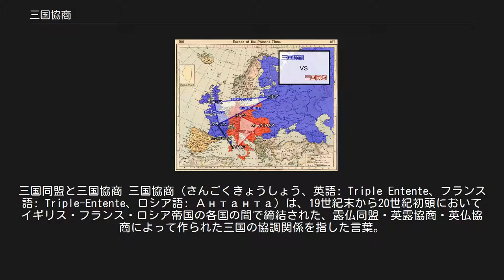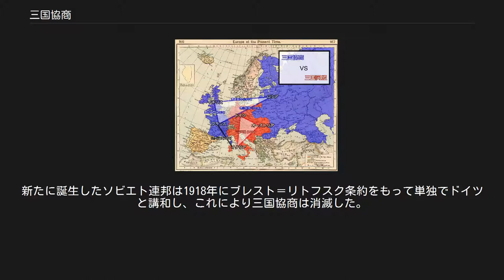三国協商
フランス・ロシア関係
三国同盟と三国協商 三国協商（さんごくきょうしょう、英語: Triple Entente、フランス語: Triple-Entente、ロシア語: Антанта）は、19世紀末から20世紀初頭においてイギリス・フランス・ロシア帝国の各国の間で締結された、露仏同盟・英露協商・英仏協商によって作られた三国の協調関係を指した言葉。
英仏露協商ともいい、独墺伊同盟と対立し、第一次世界大戦の主要な交戦国となった。
 当時の国際関係はドイツのビスマルクによって形作られていたいわゆるビスマルク体制、すなわちフランスの国際関係における孤立作戦が行われ、一時的にヨーロッパでは戦争の無い小康状態が作られていた。
 しかしドイツにヴィルヘルム2世が即位するとビスマルクはこの皇帝と衝突し、1890年に退陣する。
ビスマルクのくびきを離れたヴィルヘルム2世は既にビスマルクによって形成されていた三国同盟をビスマルクの思惑とは異なる方向に利用してオーストリア＝ハンガリー帝国やイタリアと接近し、当時の植民地の過半を所有していたイギリス・フランスから植民地のパイを奪い取ろとうと画策した。
またこれもビスマルクによって調印された独露再保障条約の更新を拒否する。
 これによって外交的に孤立したロシアは同じく孤立していたフランスに接近し、翌年の1891年から1894年にかけて交渉を行い、1891年に政治協定を、次いで1894年に軍事協定を成立させた（露仏同盟）。
 その動きを見たドイツは行動に移り、いわゆる3B政策（バグダード・ビザンティウム・ベルリン）を推進して西アジアへの進出を図り、イギリスの3C政策（カイロ・ケープタウン・カルカッタ）との対立を深めていった。
こうなると最強国イギリスの力をもってしても、西アジアにおけるドイツ・東アジアにおけるロシアという二つの敵を独力で抑える事は難しくなった。
長い間保持してきた「栄光ある孤立」を放棄し、1902年に日本と日英同盟を、1904年に長年の宿敵・フランスと英仏協商を結んで、それぞれロシアとドイツの伸張を食い止めようとした。
 更に1905年の日露戦争におけるロシアの敗戦により、東アジアにおけるロシアの伸張が抑えられた今ならばロシアとの利害の調整が可能になると考え、1907年に英露協商を結んだ。
この露仏同盟・英露協商・英仏協商によって作れる三国の協調関係を指して三国協商と呼ばれる。
 また、三国協商成立に伴って1895年の三国干渉以来のロシア・フランスによる日本（イギリスの同盟国）の中国大陸進出抑制路線の変更を迫られた。
これに基づいて1907年には日仏協商及び第1次日露協商が締結されて、日本も三国協商の枠組に実質上参加することになった。
 この三国協商と三国同盟とは当時の列強が二分して相い争う状況を作り出した。
しかし三国同盟からは早々にイタリアが脱落し、1902年にはフランスとの間で仏伊協商を結ぶ。
更にオーストリアも国内の民族闘争の激化により機能不全に陥り、実質上は三国協商対ドイツの様相を呈すことになる。
 その後のバルカン半島の緊張の高まりに連れて協商の重要性は高まり、三国は更に関係を緊密にしていく。
第一次世界大戦では三国協商の連合国勢力に対して、ドイツ・オーストリアはオスマン帝国を引き込んで中央同盟国勢力を作って戦うも、連合国側の勝利に終わった。
 しかし戦争の途中の1917年にロシア革命が発生。
新たに誕生したソビエト連邦は1918年にブレスト＝リトフスク条約をもって単独でドイツと講和し、これにより三国協商は消滅した。